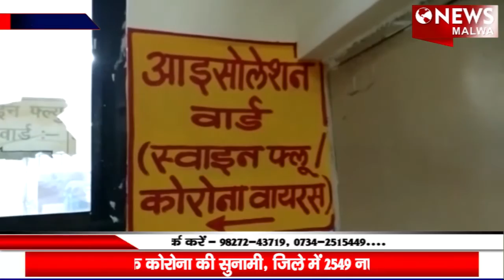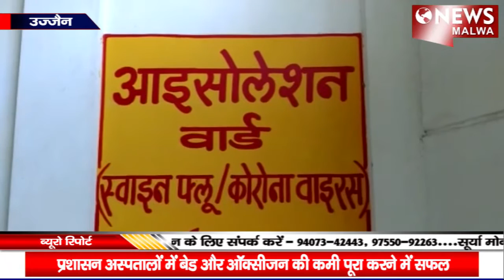ujjain- न्यूज़ मालवा/news malwa 09 मई 2021, रविवार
अगले 8 दिन उज्जैन के लिए अहम, थम रही कोरोना की रफ्तार. बेड की वेटिंग अब खत्म. रेल्वे ने बंद की 21 यात्री ट्रेन. और भी बहुत कुछ है न्यूज़ मालवा के बुलेटिन में...जुड़े रहे-अपडेट रहे।